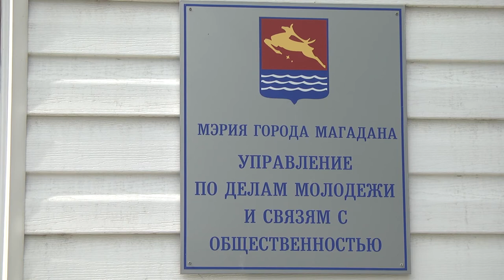Северное соцветие 2021